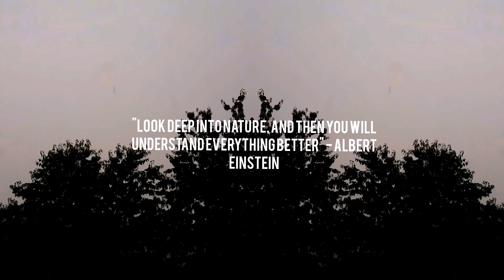Let Your Wings Unfold | Original Song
Lyrics:

Crawl with me
through this dark night of
earth soul
Murmurings
of a sacred portal
opening
opening
opening
opening

Split with me
grieving eyes of the sunbeam
Melt to moon
of a womb to birth a
larvae's dream
larvae's dream
larvae's dream

In fear
stewing shadows
we wish
to be more than this
Tend to the wings of the angel
in your chrysallis
Gaia's cloak
transmute the old
Break through
and let your wings unfold

Glide to the sylph sky
Imago
She is rising so high
Haunting bliss
haunting bliss
haunting bliss

out of the spectre
Ash of leaves
to the gold of nectar
Goddess be
goddess be
goddess be
goddess be

free

Freya Forest